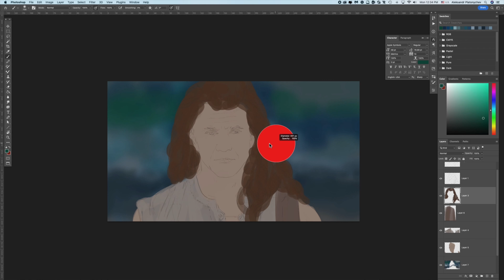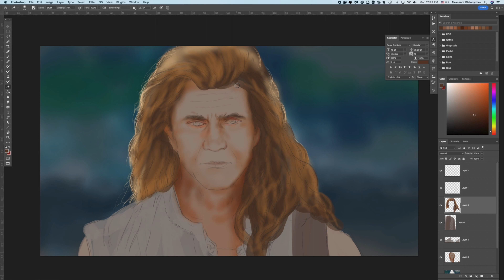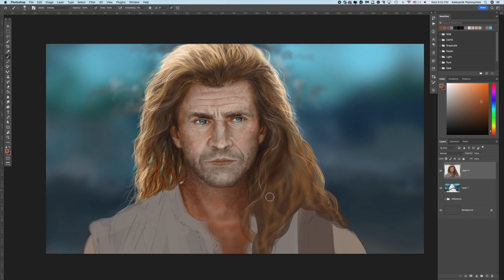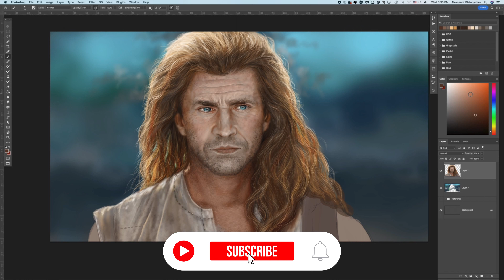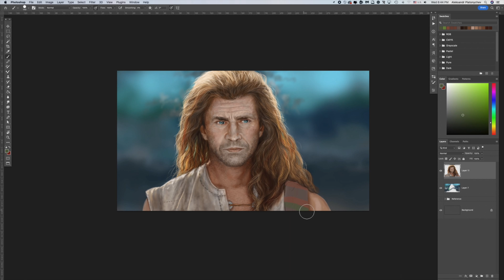Photoshop Timelapse / Braveheart / Aleksandr Platonychev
Hey, guys!
I keep going to practice, this is my next photoshop timelapse drawing and painting. I hope you do are like the result.